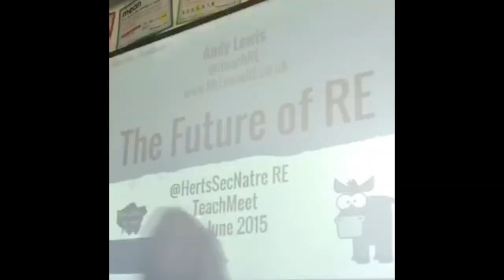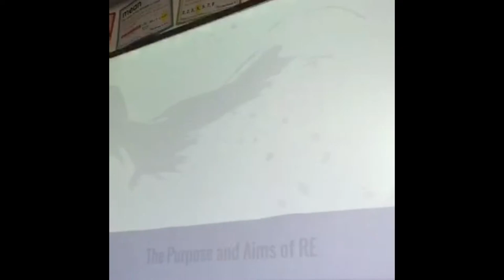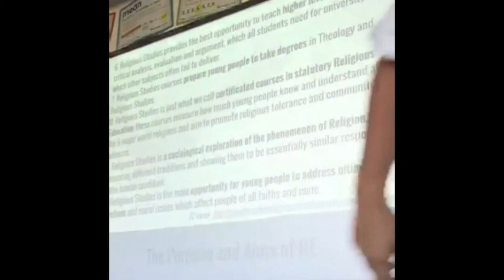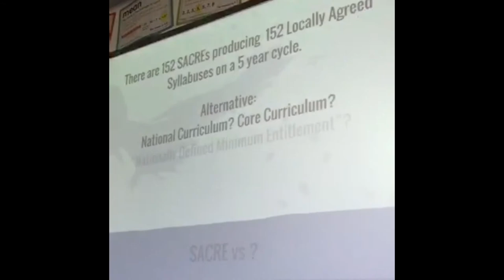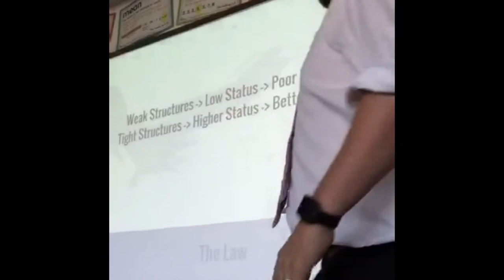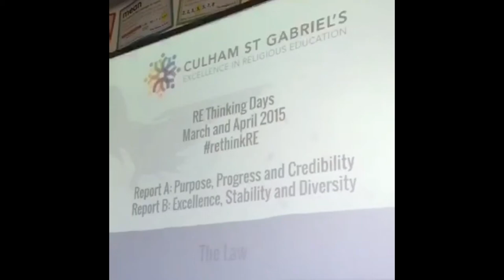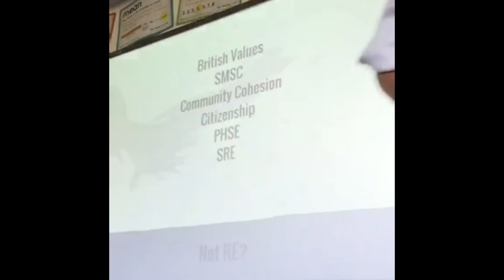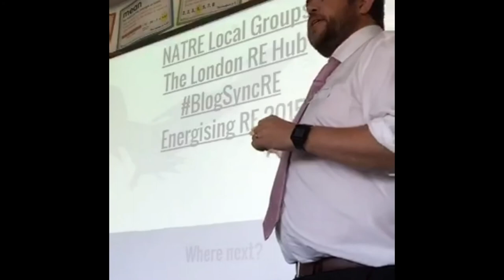"The Future of RE" - 11th June 2015 [Periscope]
Key note presentation at Herts Secondary Local Group launch event. Aldenham School, Herts.